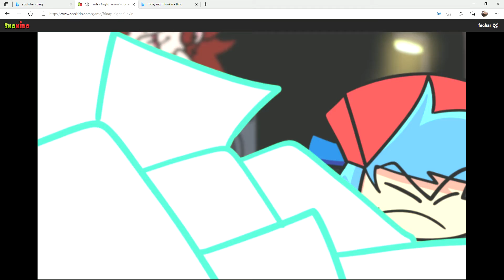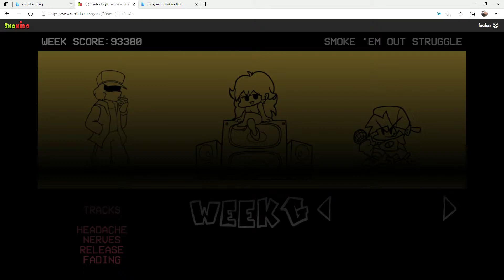tentando passar do garcello,friday night funkin